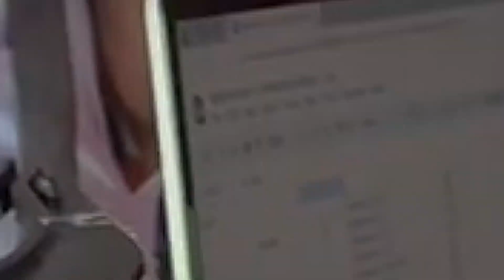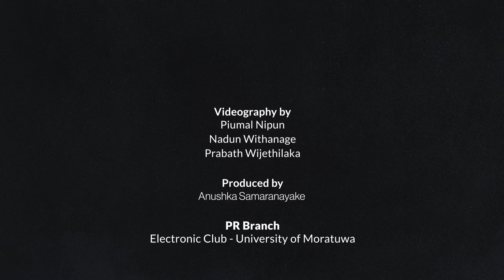SLRC 2024 Grand Finale | After Movie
🎥 Dive Back Into the Action! 🤖

Experience the Highlights in the Official Sri Lankan Robotics Challenge 2024 After Movie! 🚀 Relive the Innovation, Excitement, and Unforgettable Moments! Don't Miss Out! 🌟